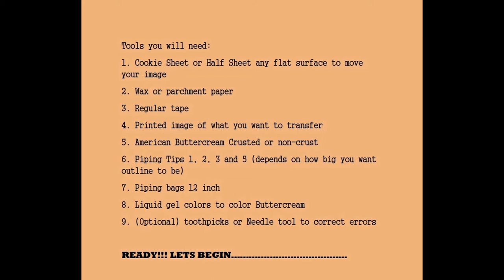Butter Cream Image Transfer Tutorial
Want to learn how to transfer an image without a printer.
 This is a more economical option if selling cakes and clients can't afford to buy fondant cake or would like to just keep it simple but nice!